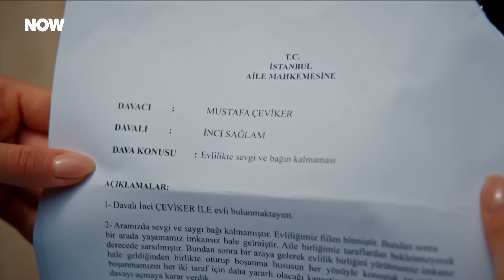Mert ve İnci İçin Büyük Gün! - Korkma Ben Yanındayım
Mert ve İnci evlendi. MUTLULUK BİZE ÇOK YAKIŞTI

Mert’in pişmanlığı daha da artmıştır. İnci ve Mustafa ile yüzleşecektir. Fakat Mustafa bu aileyi kimsenin yıkamayacağını Mert’e belli eder. İnci’nin çalıştığı hastanede bir hasta yakını herkesi rehin alır. İnci’yi haberlerde gören Mert hastaneye koşar. İnci’yi Mert mi yoksa Mustafa mı kurtaracaktır? Mert’in Masal’ın gerçek babası olduğunu aileler öğrenecek midir?

Ailesinin gözbebeği İnci (Nilsu Berfin Aktaş), Ulusözler Koleji’nin burslu öğrencisidir. Sınıf arkadaşı ve aynı zamanda okul sahibinin oğlu Mert’ten (Eren Ören) hamile kalır. Üniversite sınavına hazırlanan ve hayallerine koşan iki gencin hayatı sonsuza kadar değişir. Evlatlarının hayatındaki değişim aileleri de derinden etkileyecektir. İnci’nin annesi Seher (Günay Karacaoğlu), aynı okulda hademe olarak çalışmaktadır. Selahattin (Şevket Çoruh) ile kurdukları dünyada, evlatları için mücadele etmektedirler. En büyük hayalleri de onları her zaman gururlandıran kızları İnci’nin doktor olmasıdır. Turgut (Murat Aygen), Ulusözler Koleji’nin sahibi ve müdürüdür. Baskı ve korkuyla sindirdiği Aylin’le (Didem Balçın) evlilikleri proje gibidir. Aylin her ne kadar bu projenin bir parçası olarak kalsa da evlatları için her türlü fedakarlığı yapmaya hazırdır. Henüz doğmamış bebeğin, iki genç ve aileleri üzerinde estireceği rüzgar merak konusudur.

Oyuncular: Şevket Çoruh, Günay Karacaoğlu, Nilsu Berfin Aktaş, Didem Balçın, Murat Aygen, Eren Ören, Durukan Çelikkaya, Serhat Özcan, İpek Türktan, Erdem Kaynarca, Fahriye Kesimal.

KÜNYE:
YAPIM ŞİRKETİ: MEDYAPIM
YAPIMCI: FATİH AKSOY
YÖNETMEN: MERVE ÇOLAK
SENARİST: ERKAN BİRGÖREN